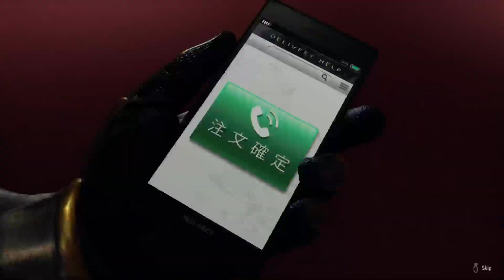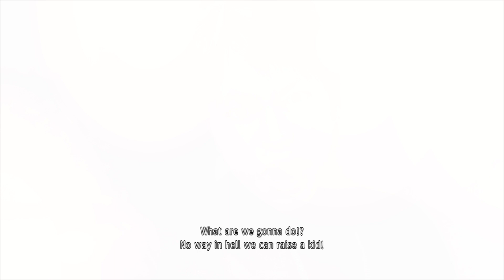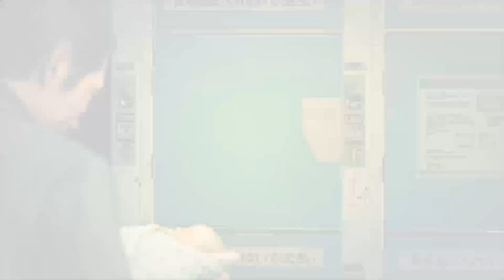Let's Play Yakuza: Like a Dragon (Part 18)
Chapter 13 - Coin Locker Baby
Chapter 14 - Passing the Torch

As the mission to reach Aoki Ryo through Kume heats up, Yakuza: Like a Dragon suddenly unleashes the drama. Murder, betrayal, and a plot twist concerning Ichiban's past that I did not see coming.

After the long-awaited rematch against Sawashiro, Ichiban begins to give into his dark side. Kiryu now might be the only one who knows what Aoki has planned, but he is reluctant to give this information up...

While this episode is very plot-dense, there was still a little time for frivolity. I wrapped up Zhoa and Joongi Han's sub-plots, finally completed the REM Ram minigame, and helped a census taker count pedestrians. Naturally, all things that were more pressing than finding Aoki...

I stream on twitch.tv - catch new adventures live at 8pm GMT on Mondays & Wednesdays, and 5pm GMT on Saturdays:

I'm also one half of Things Are Getting Strange - A X-Files Rewatch Podcast. Listen here or wherever you get your podcasts: